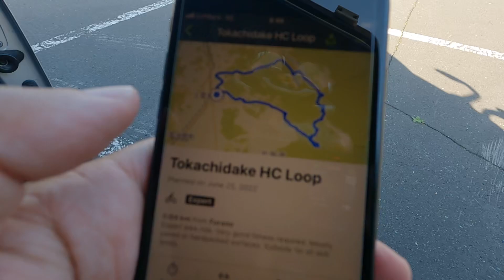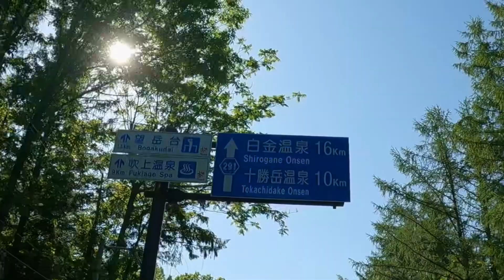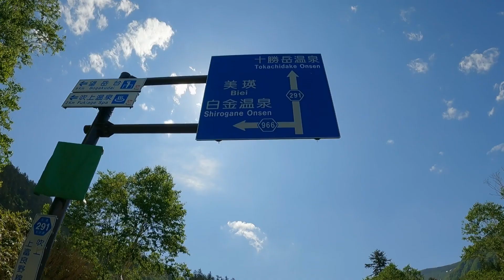JAPAN CYCLING: Hokkaido’s Hardest Hill-Climb in the Daisetsuzan National Park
The Tokachidake Hill Climb is located at the southern end of the Daisetsuzan Range in Central Hokkaido. It is mostly accessed from Kami-Furano which is the town at the base. The top of the mountain is the highest road point in Hokkaido which is 1,260 meters elevation.

Here is the Strava segment which starts a little higher than my start point

Hinode Koen is a good place to park and commence the climb. There is a toilet here and vending machines. The elevation is 210 meters.

The climb starts out fairly gently and you will be switching between the small and big chain ring. You will ride about 10.5 kilometers to the base of the mountain where the climb will start proper at 570 meters. From there it is about 9 km to the top of the road and 690 meters of elevation gain.

The hardest part of the climb is the last 3 km where the gradient steepens to 13 and 14 % in parts.

I prefer to descend via Shirogane Onsen which is a nice flowing descent with on a road with bends. You can get something to eat at Biruke no Mori where there is a burger restaurant and also a washroom.

Charles Olbery is the director of Bike Tours Japan. The company organizes cycling tours around Japan.

十勝岳ヒルクライムは、北海道の中央部、大雪山連峰の南端に位置するヒルクライムです。麓の町、上富良野町から登るのが一般的です。山頂は北海道で最も標高が高い所にある道路で1,260mあります。

私のスタート地点より少し高いところから始まるStravaのセグメントはこちらです。

日の出公園は、駐車して登山を開始するには良い場所です。トイレと自動販売機があります。標高は210mです。

登り始めはかなり緩やかで、チェーンリングを小と大に切り替えて走ります。標高570mの山麓まで10.5kmほど走りますが、ここからが正しい登り始めです。そこから頂上までは約9キロ、標高差は690メートルです。

登りの一番きついところは最後の3キロで、部分的に勾配が13％や14％と急になっているところです。

私は白金温泉を経由して下山するのが好きで、カーブのある道を流れるように下るのが気持ちいいです。ビルケの森にはハンバーガーレストランやトイレがあり、何か食べることができます。

チャールズ・オルベリーは、バイクツアーズ・ジャパンのディレクター。日本各地のサイクリングツアーを企画している。